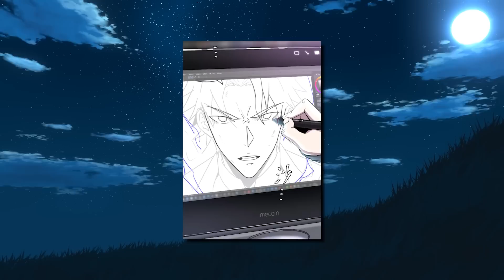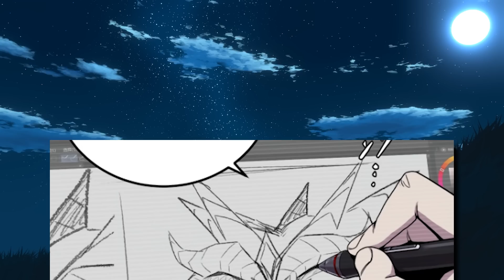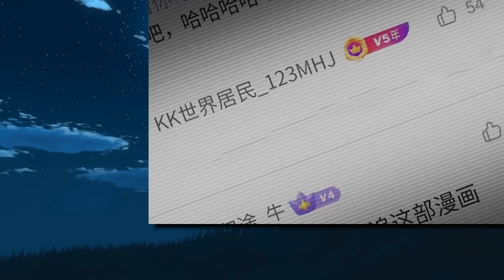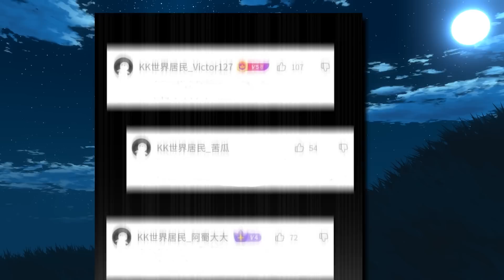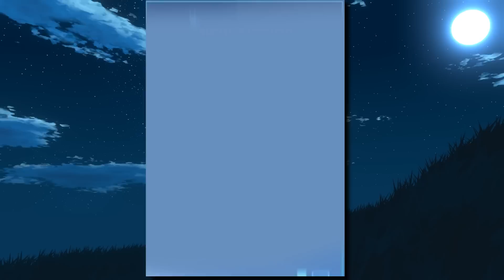He Got Fired From His Job And Accidentally Became The Strongest Hero In His Manhwa - Manhwa Recap